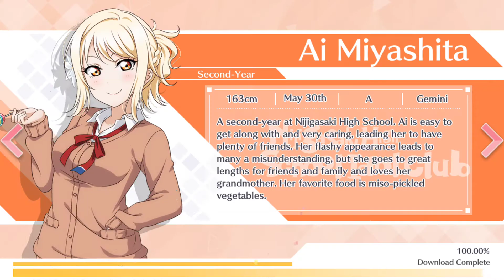LLAS: Karin Bond Episode 11: My Image, Your Image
Love Live All Stars: Karin Asaka Bond Episode 11: My Image, Your Image